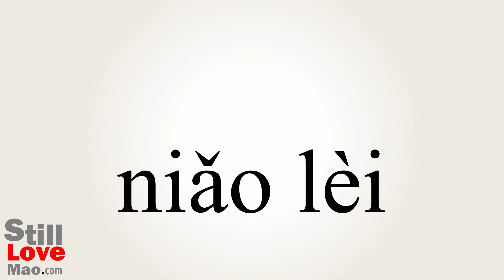How to Say Ornithology in Chinese